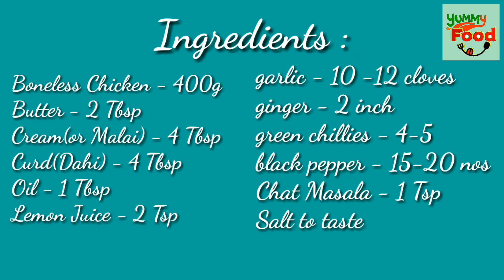Smoky Chicken Malai Tikka gas stove par | Easy recipe Chicken Malai Tikka | Yummy Food Tarannum